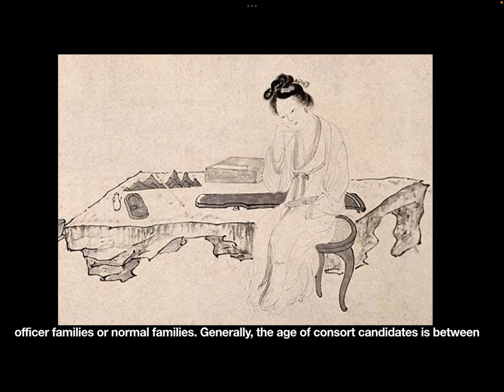The brief introduction of Ming dynasty imperial selection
in this video, let’s see how hard to be selected as an consort in Ming dynasty